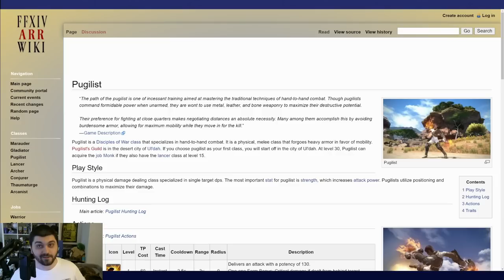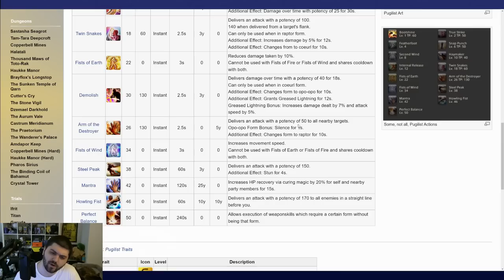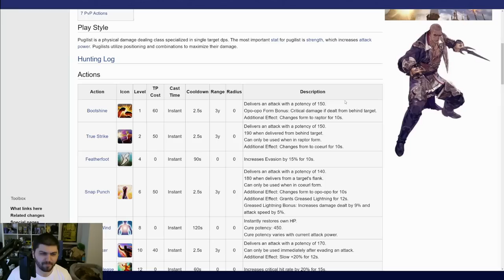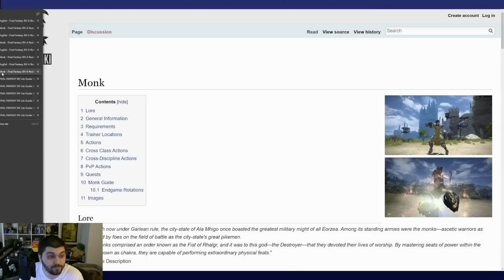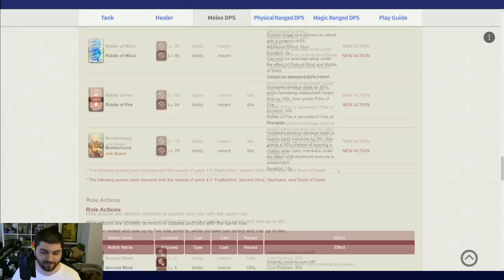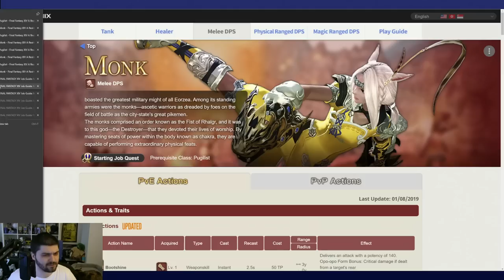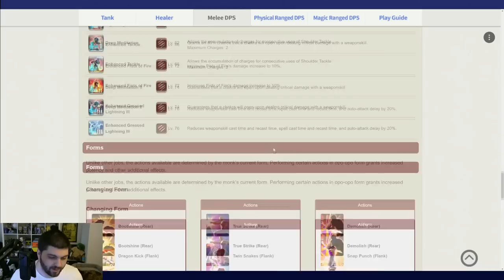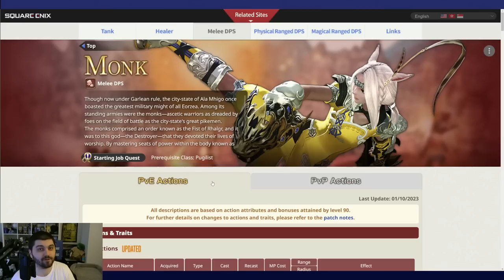Every Monk Skill From Every Expansion in FFXIV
Intro - 00:00
ARR - 01:18
Heavensward - 23:16
Stormblood - 31:28
Shadowbringers - 44:38
Endwalker - 58:31